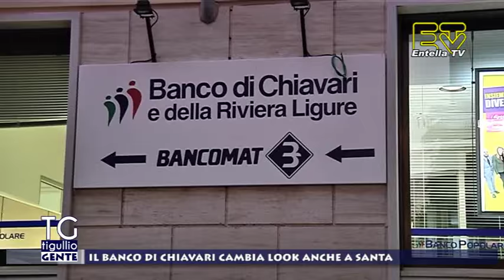Il Banco di Chiavari cambia look - S. Margherita L. 1